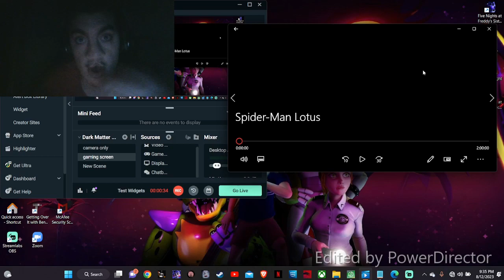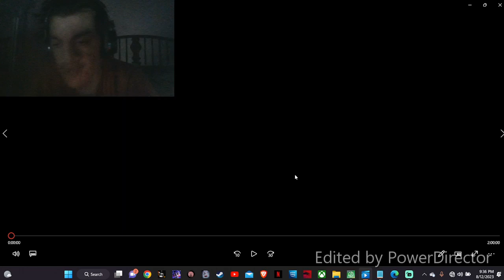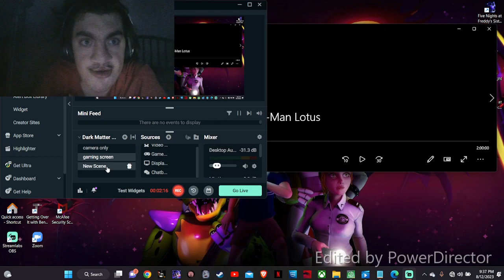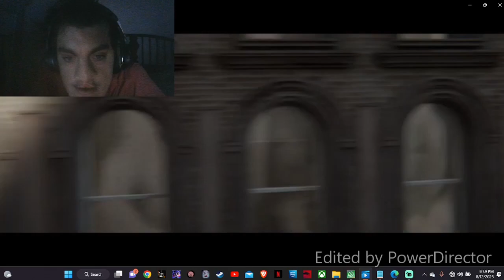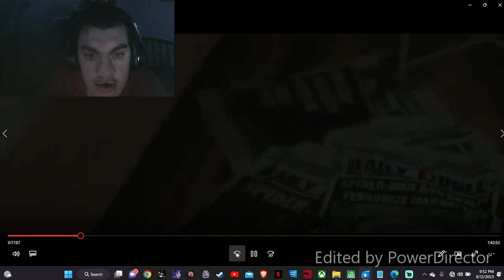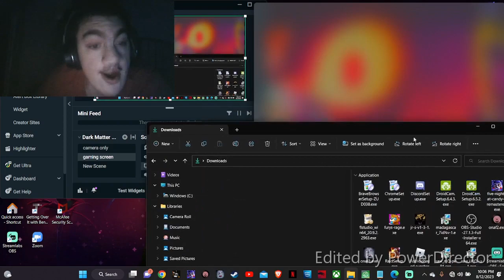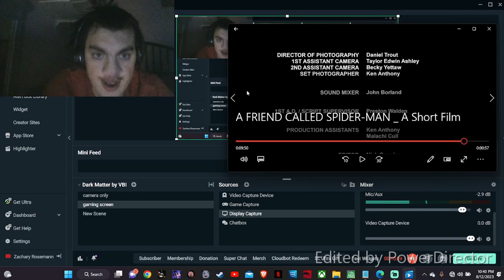Spider-Man Lotus Movie Reaction (but not really)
I was going to react to Spider-Man Lotus but about 20 minutes in, I just got bored so I watched another Spidey fan film